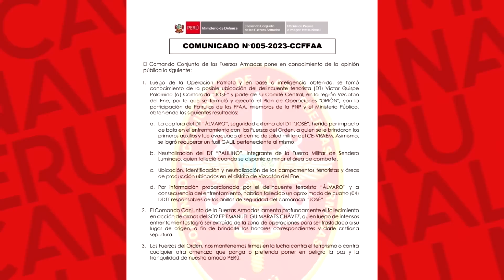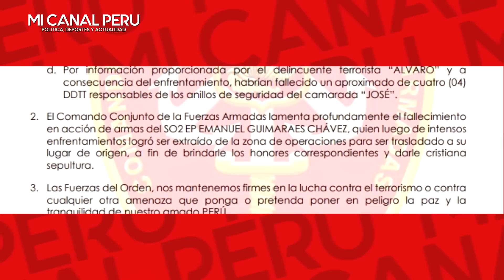FFA DAN DUR0 G0LPE AL TERR0RISMO: ABATEN A TERRUC0 Y CAPTURAN A SEGURIDAD DE CABECILLA CAMARADA JOSÉ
VRAEM: FF.AA. abaten a terrorista y capturan a seguridad del cabecilla Víctor Quispe Palomino, camarada ‘José’
En un comunicado, el Comando Conjunto de las Fuerzas Armadas explicó que la captura se produjo en el marco de la Operación Patriota, en la que lamentablemente murió un soldado del Ejército.